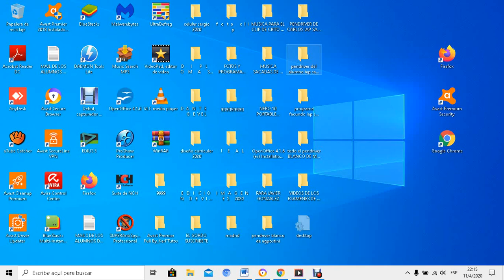TERCERO Rompecabezas La Cumpu